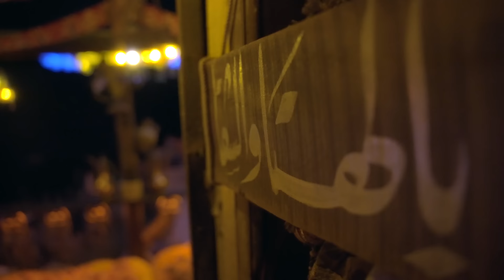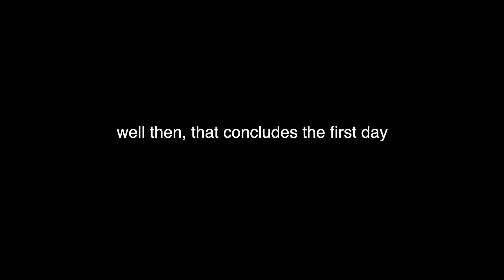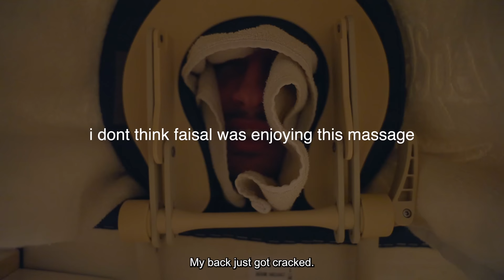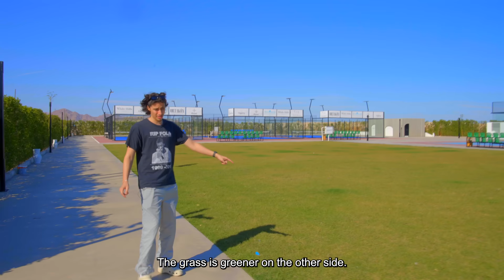staying in the best/worst rated places (egypt edition)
omds I didnt even do a description when I posted just remembered now - firstly I hope you enjoy, I started doing the subtitles when the pyramids were being constructed and just finished them now.

(none of the above describes the video ok)

OH YEAH this was my first time colour correcting/grading so forgive me if any of the colours are a bit iffy, part of learning something new

appreciate everyone that watches and hopefully NEXT VIDEO OUT NEXT WEEK (haven't even started editing it yet el oh el  but imma try put in a serious shift and hopefully we can get it out on time)